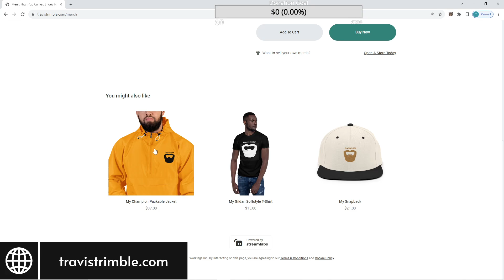Streamlabs Store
For more information please visit my email

7. **Stream Consultation and Strategy Sessions:**
   - Offer one-on-one consultations to assess a streamer's current setup, provide personalized recommendations for improvement, and offer strategic advice for growing their audience and community.